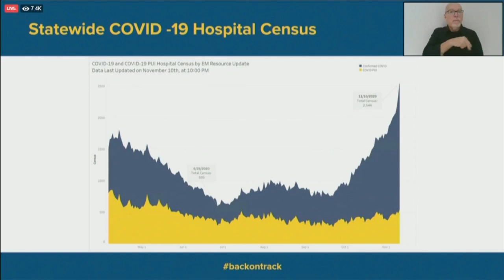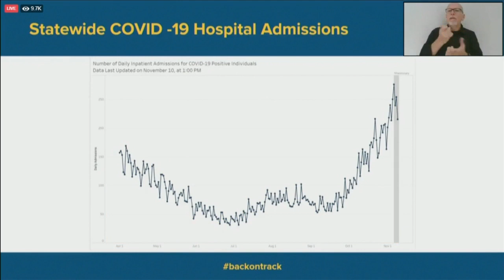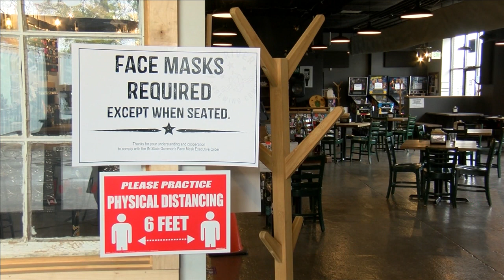Indiana Gov. Holcomb to sign new executive order for tighter restrictions on targeted communities